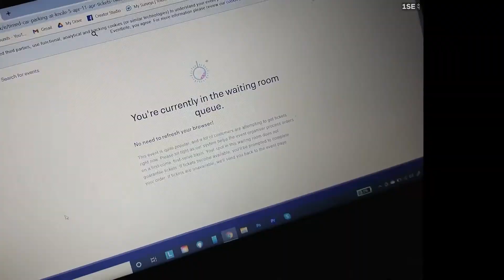Using Nature as an Escape | Second of the Day PART 4: April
Hello!

I made it on time again, GROWTH!

Last year, I managed to achieve a compilation of a second from every single day. I'm doing it again this year and thought I'd upload monthly parts! Hopefully this year will feel better than the last: I got deflated with it because, last year, it started with Disneyland having lots of fun we now realise we took for granted and then progressively got more homely from all the lockdowns.
*Fingers crossed* this year could show the progression from lockdown back into freedom! Here's hoping...

This is April; This month was A LOT. There were birthdays upon birthdays and I became a member of the National Trust. This meant I spent most my days getting outside and being with nature and my camera - being able to capture some amazing baby discoveries. The weather was something else, going from baking heat to snow in just 24hr hours! There were some new earrings, no-occasion bouquets. I did also manage to have some down days at home, watching home movies and playing the card game 'Whot!'.
I also have to take special mention to big news from this month - Sadly, Prince Philip (Duke of Edinburgh) passed away in the first week of April.

I NOW HAVE A NEW INSTAGRAM PAGE FOR MY PHOTOGRAPHY:
@the_one_that_photographs. Check it out and give us a little follow!

Lots of love and stay safe x